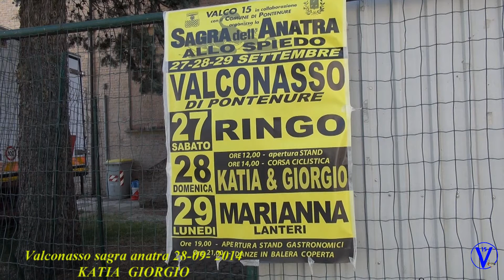SAGRA DELL'ANATRA DI VALCONASSO DOMENICA 28 09 2014 ORCHESTRA KATIA E GIORGIO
sagra dell'anatra di Valconasso 2014